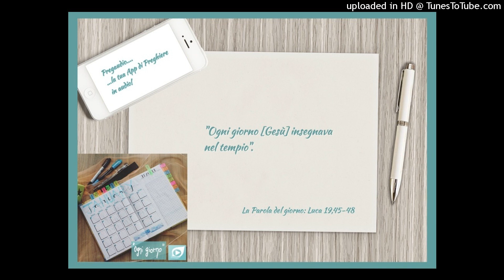Vangelo del 19 Novembre 2021: Luca 19, 45-48 con il commento di don Franco Mastrolonardo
In quel tempo, Gesù, entrato nel tempio, si mise a scacciare quelli che vendevano, dicendo loro: «Sta scritto: "La mia casa sarà casa di preghiera". Voi invece ne avete fatto un covo di ladri».
Ogni giorno insegnava nel tempio. I capi dei sacerdoti e gli scribi cercavano di farlo morire e così anche i capi del popolo; ma non sapevano che cosa fare, perché tutto il popolo pendeva dalle sue labbra nell’ascoltarlo.